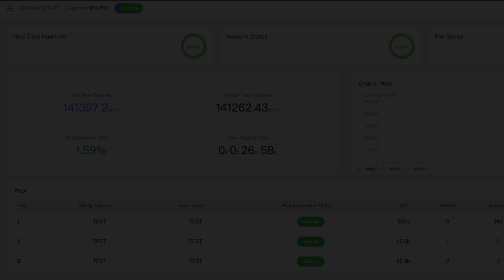Introduction of ANTMINER S19 XP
BITMAIN is proud to introduce ANTMINER S19 XP! S19 XP is equipped with a hashrate of 140T, power consumption of 3010W, and power efficiency of 21.5J/T. S19 XP achieves a new standard for digital currency mining.

A world with no limits, a new era of mining!